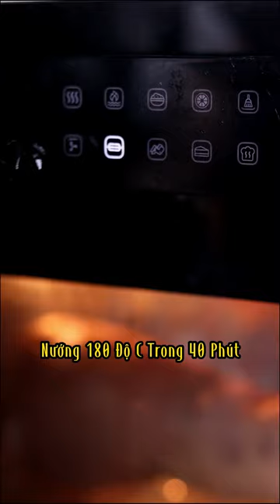Má Đầu Heo Nướng Giòn Bì Xem Full Công Thức Trên Kênh Youtube Việt Nể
Má Đầu Heo Nướng Nổ Bì Bằng Nồi Chiên Không Dầu | Việt Nể Vlog
🥩🥩 Follow Việt Nể  Vlog 🥰🥰
☎️ Số Điện Thoại & Zalo: 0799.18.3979